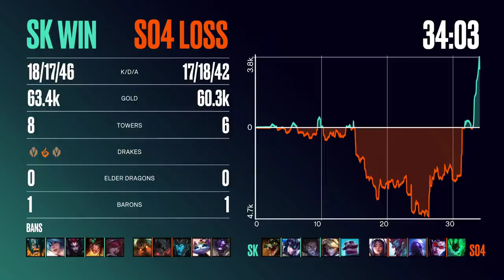Schalke 04 vs SK Gaming | Week 1 Day 2 S9 LEC Summer 2019 | SK vs S04 W1D2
S04 vs SK W1D2 LEC Summer 2019 Playoffs Week 1 Day 2 - SK Gaming vs Schalke 04 lol eSports eu lcs Summer 2019.
LoL eSports S9 LEC Summer 2019 - Schalke 04 vs SK Gaming | League of Legends European Championship 2019 S04 vs SK W1D2 VOD 1080p Full HD.
Second match of the day - SK Gaming vs Schalke 04 best of 1.
SK vs S04 W1D2 full game in HD 1080p.

Schalke 04 Line-up:
Odoamne - top Renekton
Trick - jungle Sejuani
Abbedagge - mid Sylas
Upset - ADC Ezreal
IgNar - Support Braum

SK Gaming Line-up:
Sacre - top Irelia
Selfmade - jungle Trundle
Pirean - mid Ryze
Crownshot - ADC Vayne
Dreams - support Thresh

Patch: 9.11 - Season 9
Game Date: 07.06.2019 | 06/07/2019 | June 7th 2019
Game place: EU LCS Studio, Berlin
Casters: Ender and QuickShot